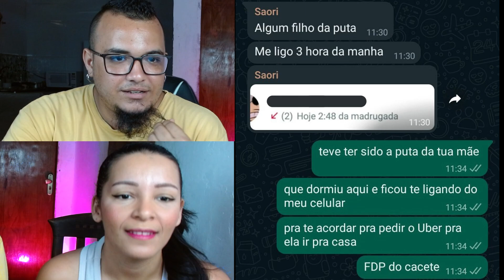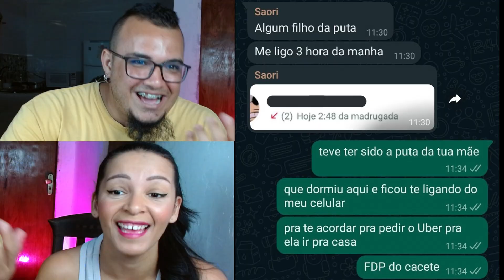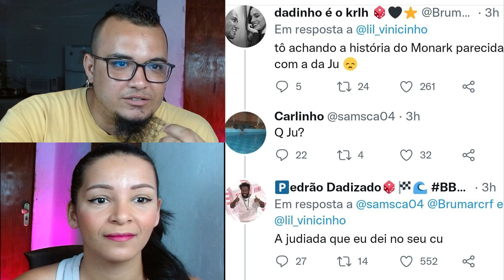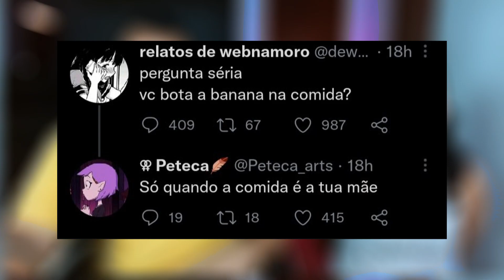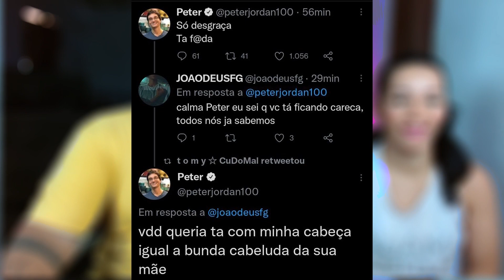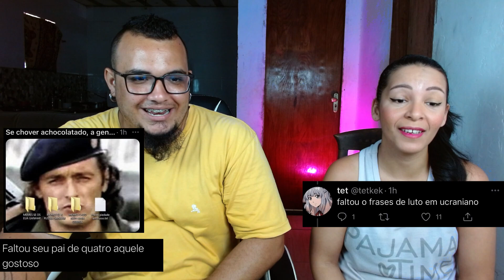PESSOAS SE XINGANDO DO NADA #2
Olá pessoas, hoje trouxemos mais um vídeo para vocês

⭐Rede sociais